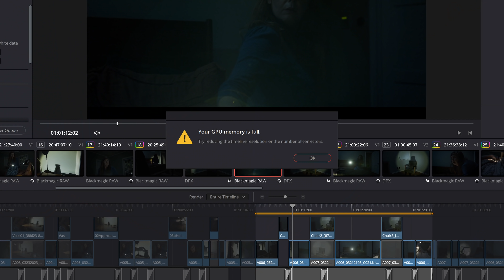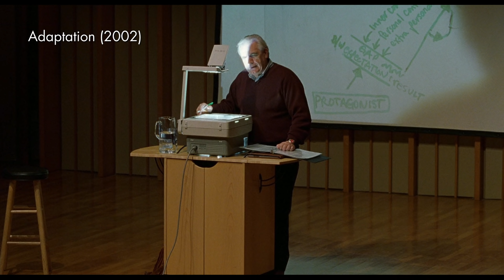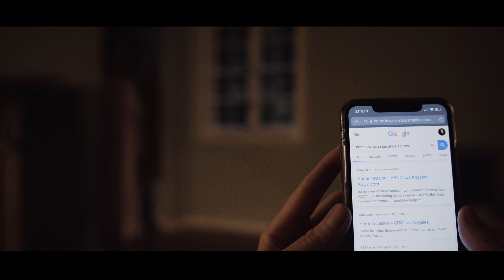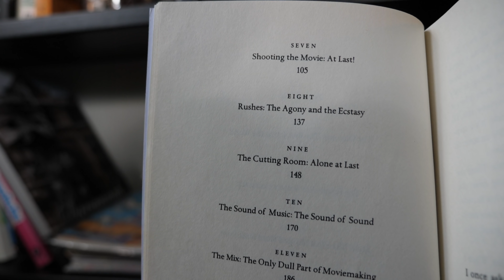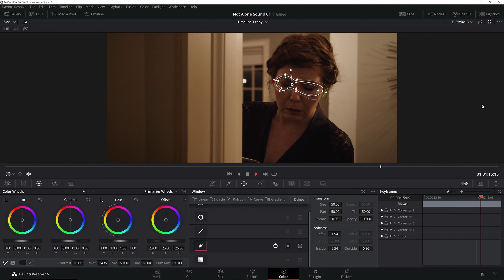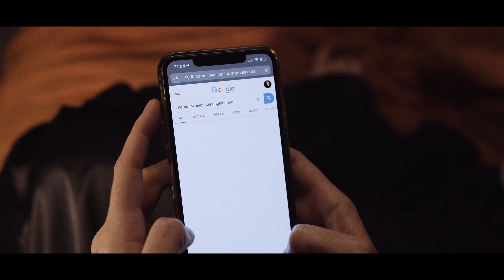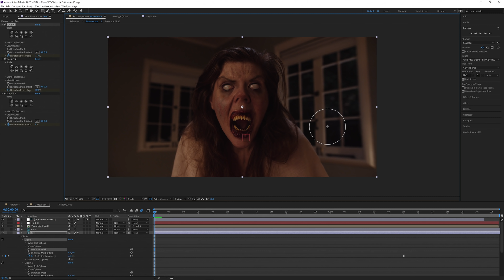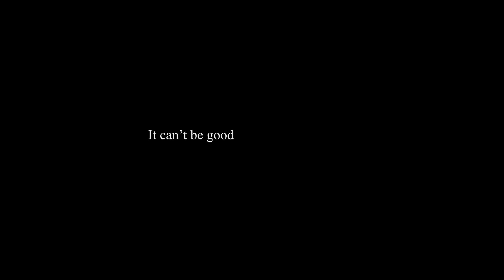The Making of Not Alone in Here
Making the no budget short Not Alone in Here with a two person crew during quarantine.